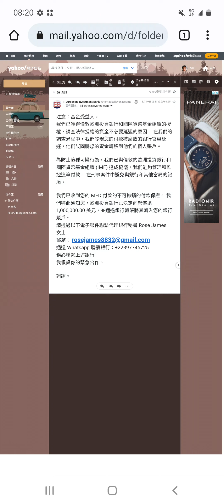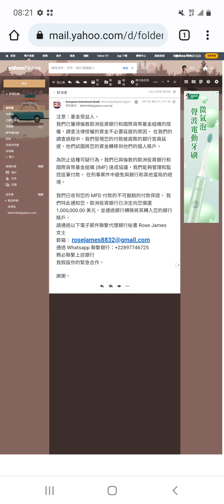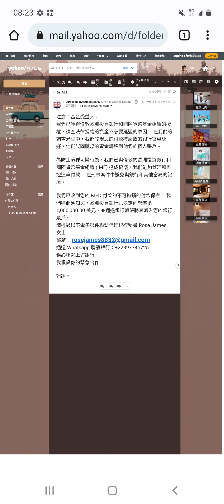好消息，我們已收到您的 MFD 付款的不可撤銷的付款保證。 我們特此通知您，歐洲投資銀行已決定向您償還 1百萬美元，並通過銀行轉賬將其轉入您的銀行賬戶。☆所以你何時付款，詐騙集團。我已答覆你的電郵^^